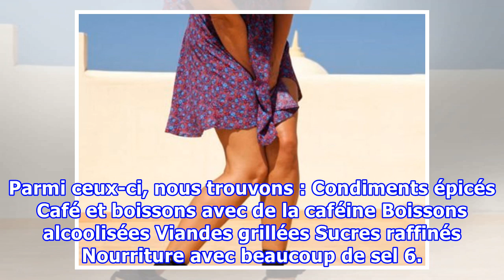8 recommandations à suivre pour éviter les infections des voies urinaires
8 recommandations à suivre pour éviter les infections des voies urinaires
8 recommandations à suivre pour éviter les infections des voies urinaires Bien que cela puisse sembler une habitude inoffensive, retenir l'urine plus longtemps que nécessaire peut favoriser l'attaque des bactéries et entraîner des infections des voies urinaires. Les infections dans les voies urinair...